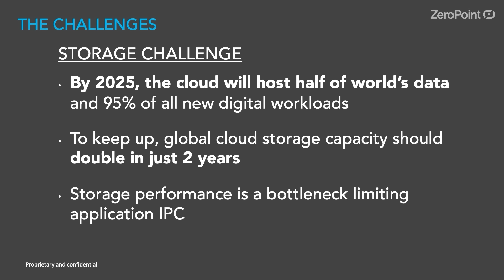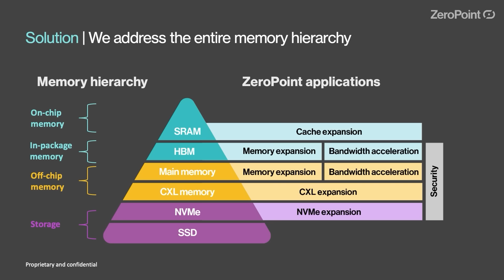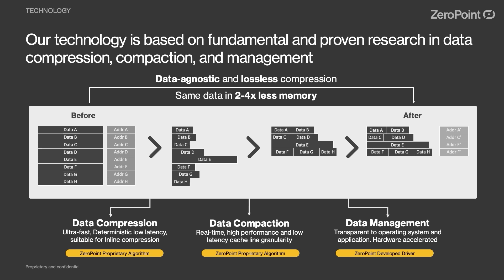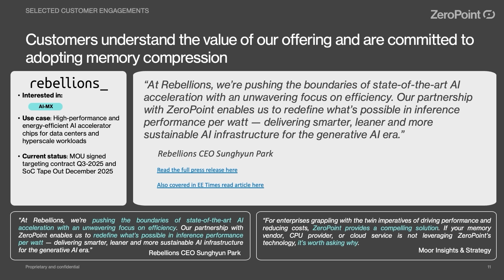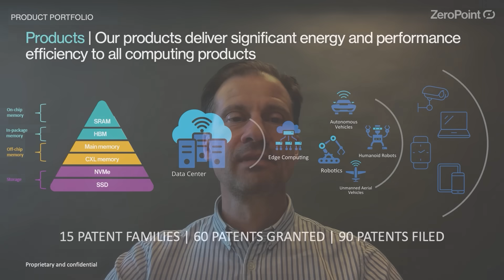Enabling Energy and Performance Efficient AI Inference at Scale - Six Five Summit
0:00 Intro
0:41 Data centers' growing energy consumption challenge
1:43 AI's massive impact on storage and compute
2:44 Benefits of data optimization technology
4:46 Long-term vision for smarter data usage

How can we innovate responsibly, building computers that are not just intelligent but also sustainable?

At The Six Five Summit: AI Unleashed 2025, Semiconductor spotlight speaker, Klas Moreau, CEO of ZeroPoint Technologies, breaks down the urgent need for energy efficiency in computing and introduces a revolutionary data optimization technology set to transform the industry.

Key takeaways include:

🔹The Urgent Call for Sustainable AI: Explore the alarming energy consumption of AI, with queries like ChatGPT consuming 100X  more energy, and the industry's critical need to innovate responsibly to avoid a four-fold increase in data center energy use by 2030.

🔹ZeroPoint's Approach to Data Optimization: Discover ZeroPoint Technologies' unique and verified solution capable of ultra-fast, lossless data compression, real-time compaction, and transparent memory management, delivering up to 100% more performance per watt.

🔹Revolutionizing Compute Economics (Capex & Opex): Learn how this technology translates into tangible business benefits, enabling lower capital expenditures with fewer memory channels and smaller footprints, alongside reduced operational expenses through less energy consumption and extended component lifespans for faster ROI.

🔹Building the Smarter, More Efficient Future of Computing: Klas shares ZeroPoint's broader vision of a complete data optimization layer across the entire compute stack, making every byte smarter and ensuring that computing demands for AI, cloud, edge, and HPC are met with unparalleled efficiency.